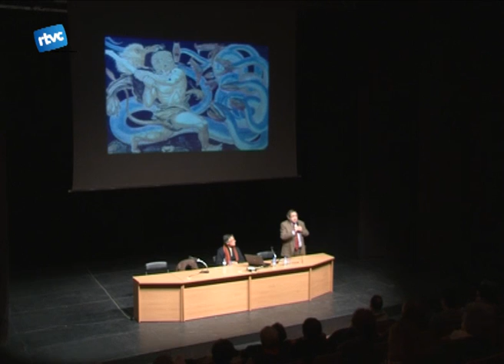Oncologia i hematologia infantil a l'Aula de Cultura.f4v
El càncer genera molta confusió i molta gent està poc informada. La conferència del passat dimarts pretenia aclarir aquests tòpics amb el doctor Josep Sànchez de Toledo de l'Hospital Vall d'Hebron de Barcelona.